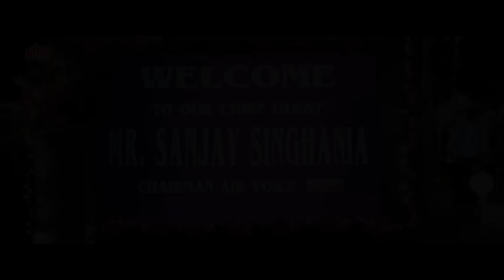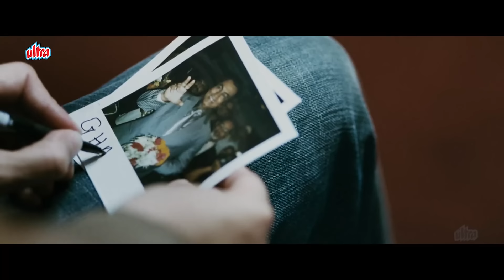ये बहोत Over-acting कर रहा है पकड़ा जाएगा | Aamir Khan, Asin | Bollywood Comedy Scene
Film: Ghajini